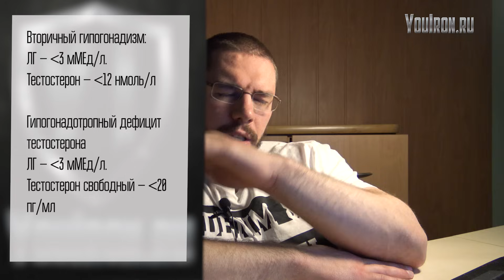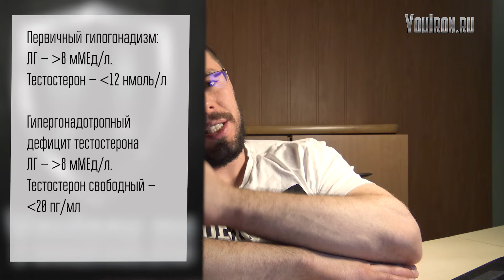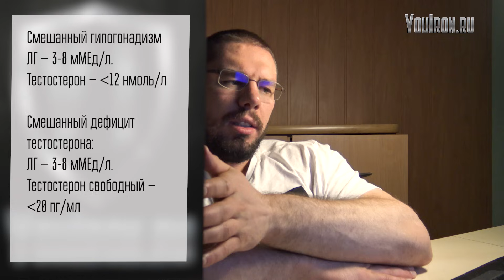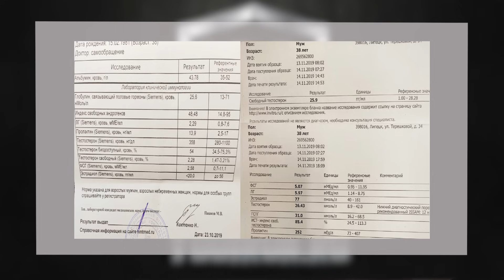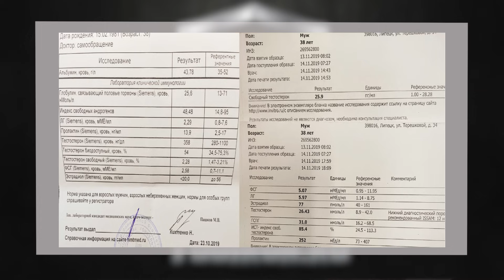КАК САМОМУ РАЗОБРАТЬСЯ В АНАЛИЗАХ | ПОЛОВЫЕ ГОРМОНЫ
►skype antonandreevich93